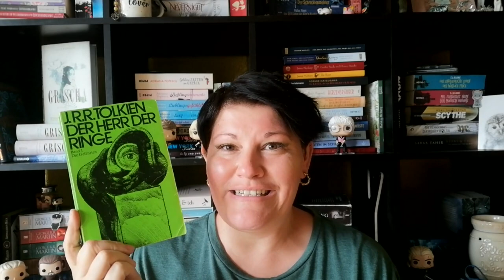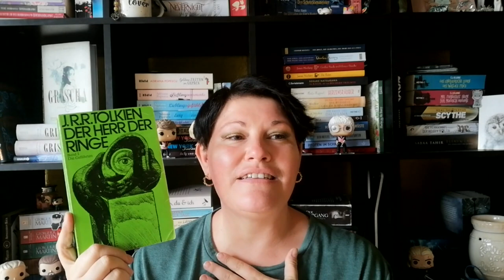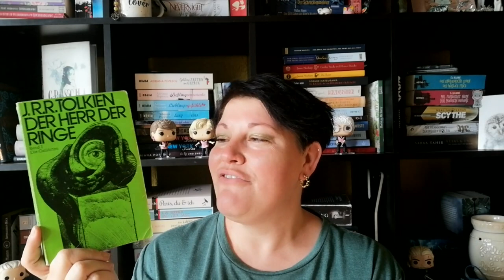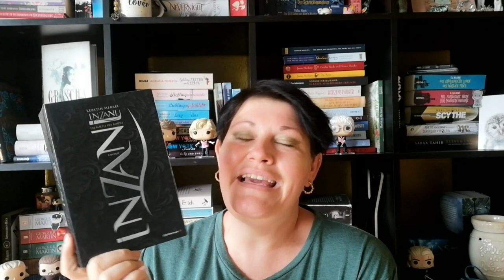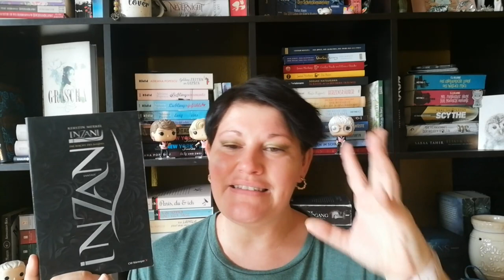3 Bücher, die... ~ einen tollen Bookboyfriend haben | LadyoftheBooks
-- Öffne mich --
Auf Instagram konntet ihr mir Aufgaben für "3 Bücher, die..." stellen und in diesem Video nehm ich mir eine eurer Aufgaben vor.